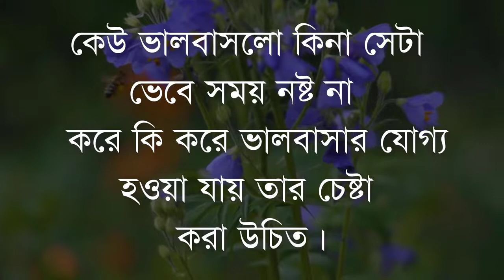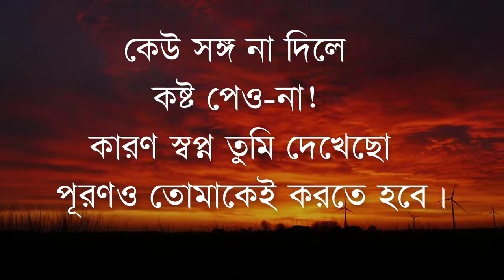জীবনে ভালো থাকার জন্য এ কথাগুলো জানা… RAshEd